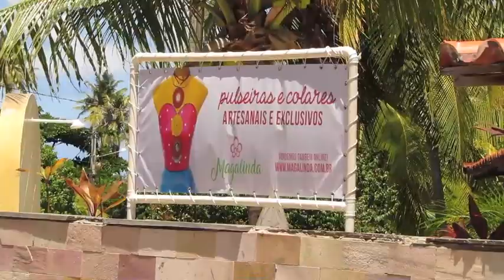Lojinha na Varanda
Pra aproveitar o feriadão e o condominio cheio de gente, resolvi fazer uma lojinha na varanda daqui de casa.
Fiquei tão apaixonada por ela que resolvi manter pra sempre.